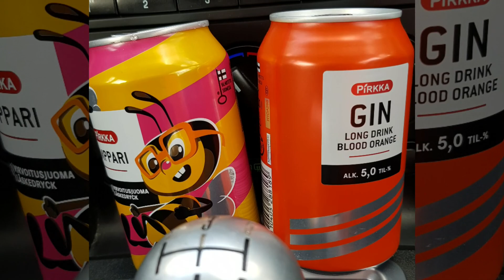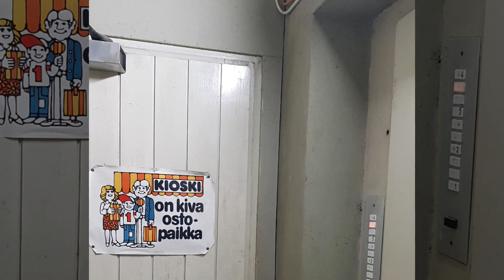Mustang Grabber Orange and water tower - Spring 2022, Finland